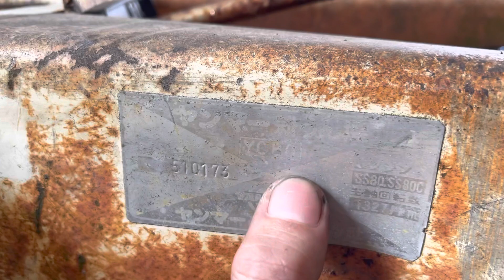Thanh Lý Bộ Khung Máy Xới YC80 giá 3.5tr LH 0908875468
Thanh lý bộ Khung xới YC80 giá 3,5tr
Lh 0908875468